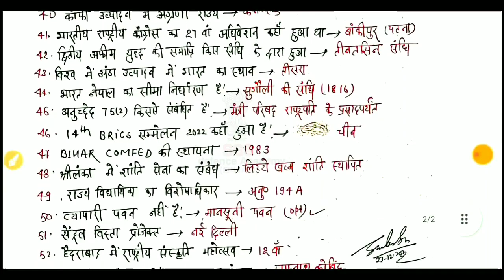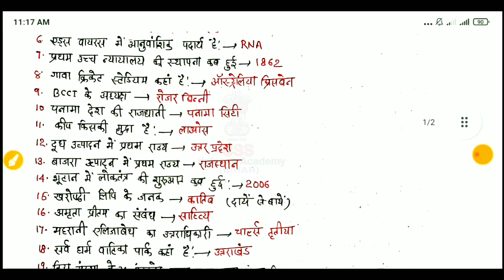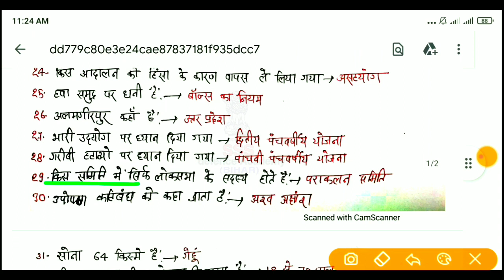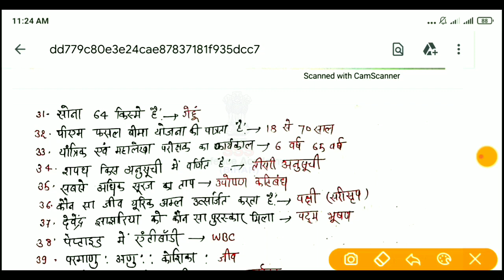Bihar SSC CGL exam analysis 23-12-2022(2nd shift)/BSSC CGL previous question paper pdf/sachivalaya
Bihar SSC CGL exam analysis 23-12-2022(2nd shift)/BSSC CGL previous question paper pdf